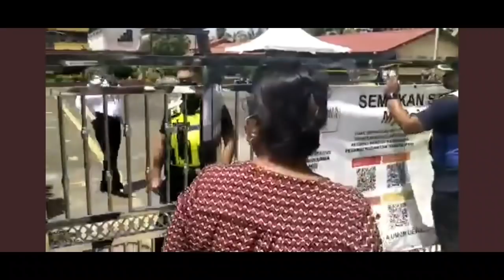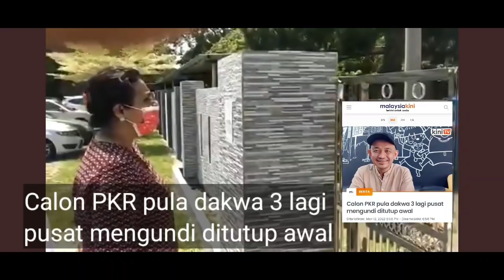KEPUTUSAN PRN JOHOR BATAL DENGAN INI❓TDK SAMPAI 12 JAM DIUMUMKAN❗